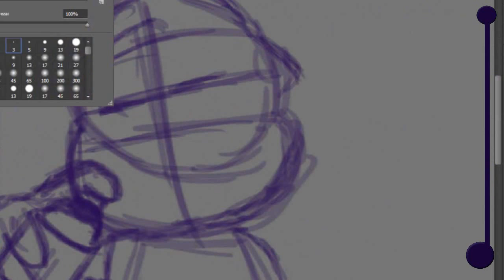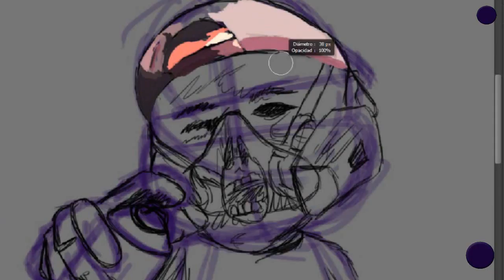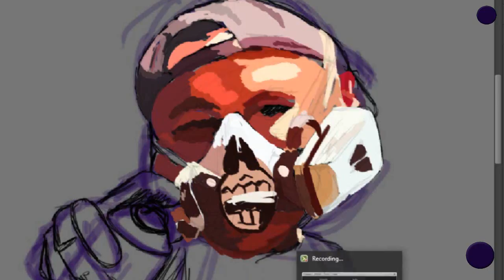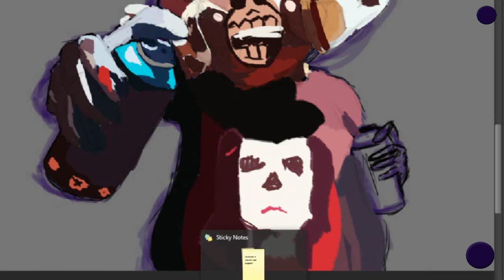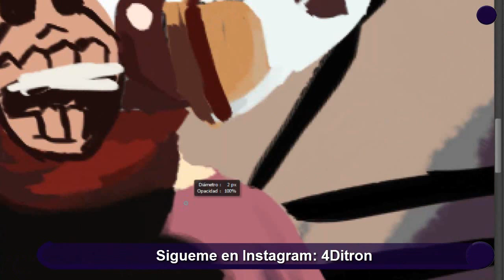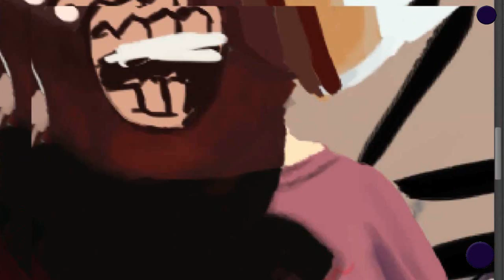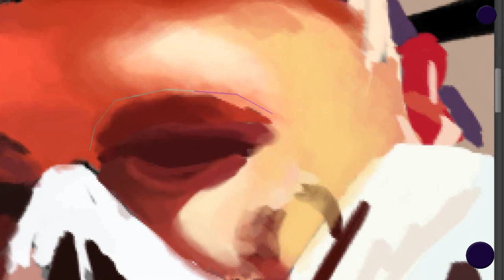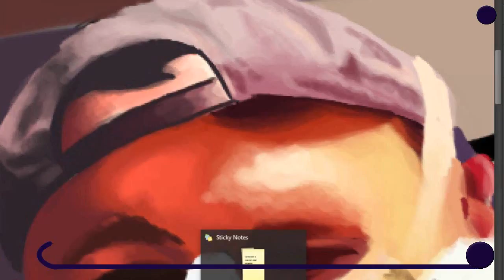DibujAltaCultura | DINAMO | 15 Años en el Graffiti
Este video es una pequeña a entrevista a un graffer, escritor de graffiti dinamo para el programa del DibujAltaCultura espero que les gusten los consejos que el le da a esas personas que quieren empezar en lo del graffiti y nada este video es acompañado por el dibujo de dinamo echo por mi en forma de speedpaint

SpeedPaint
Diseno Digital
Dibujo Digital
Draw Digital
Como Dibujar En una tabla digital
Dibujando A
Famosos
Personajes
Youtubers
Aprende a Dibujar
Diseno Graffico
Illustracion
ilustracion
illustration
Consejos Tips